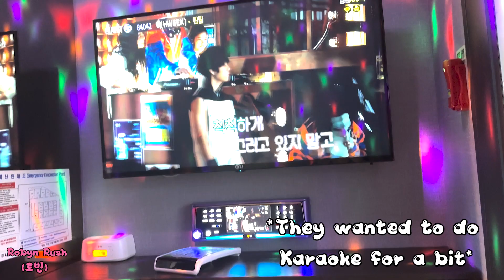GOING TO INKIGAYO | Teen Top's Comeback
Hey guys! In this video, I talk about going to Inkigayo and what it was like! I hope you guys enjoy it!

LOVE YOU ALL NO.1'S!

~ 로빈
Robyn Rush

About Me
Age // 24